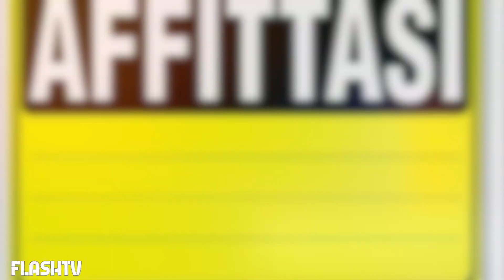"SI AFFITTA BILOCALE MA NON AI NO VAX": L'ANNUNCIO IMMOBILIARE CHE FA SCOPPIARE MOLTE POLEMICHE